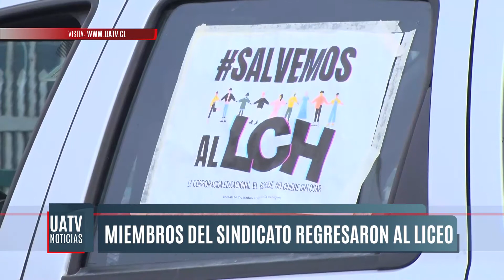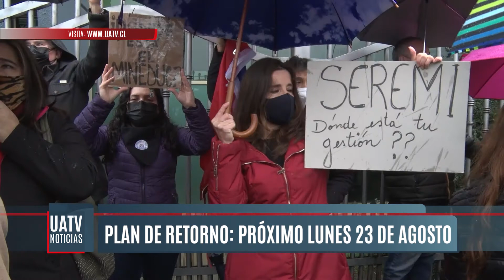SINDICATO Y CORPORACIÓN LICEO CAMILO HENRÍQUEZ DE TEMUCO FIRMARON ACUERDO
HOY REGRESARON AL LICEO CAMILO HENRÍQUEZ DE TEMUCO LOS MIEMBROS DEL SINDICATO DE TRABAJADORES, TRAS FIRMAR LA NOCHE DEL VIERNES PASADO EL ANHELADO ACUERDO COLECTIVO. LA DIRECCIÓN DEL ESTABLECIMIENTO ESPERA LLEVAR SIN CONTRATIEMPO EL PLAN DE RETORNO A LAS CLASES PRESENCIALES. PERO LOS PROBLEMAS NO TERMINAN AHÍ PARA EL SOSTENEDOR: UN GRUPO DE APODERADOS LLEVA ADELANTE UNA DEMANDA LA CORPORACIÓN EL BOSQUE.